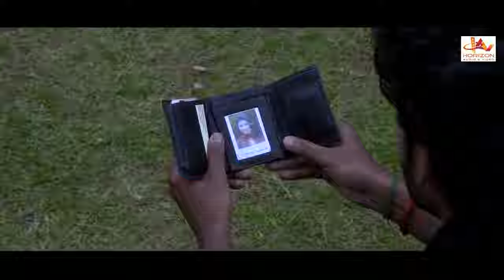AROOPAM | Tamil Full Movie | Tamil Horror Full Movie | Jagan | Shahana Shetty | Darshitha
Aroopam is a Tamil (Indian) movie directed by Vincent Jayaraj, starring Deva, Darshitha, Shahana, Saran and Jagan. The feature film is produced by Rana Rajendran and the music composed by Sunil Xavier. It was released in the year 2015